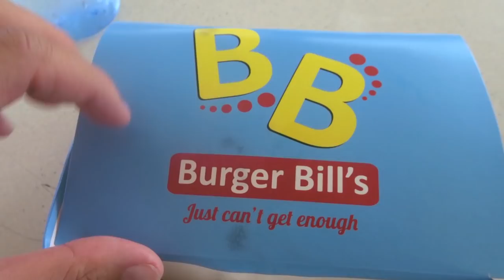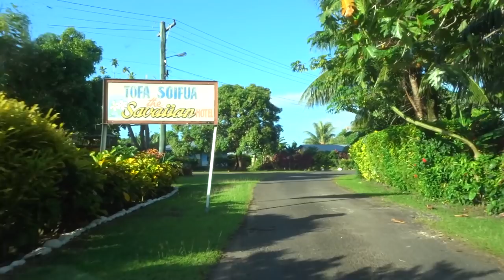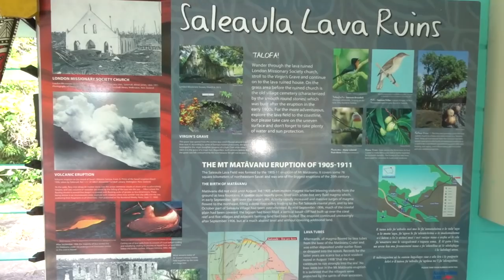SAVAII SAMOA EP. 1 | BIRTHDAY GETAWAY | SAMOA VLOG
This is the first episode in a 3 episode series of my 28th birthday trip to Savaii and Upolu, Samoa. I'm forever grateful for the adventures I was able to experience and getting the chance to visit the biggest Samoan Island.

In this episode we went to the Saleaula Lava Fields, Falealupo Canopy Walk, and Alofaaga Blowholes. Check out the next episode for my favorite part of the entire trip.

SECOND EPISODE..